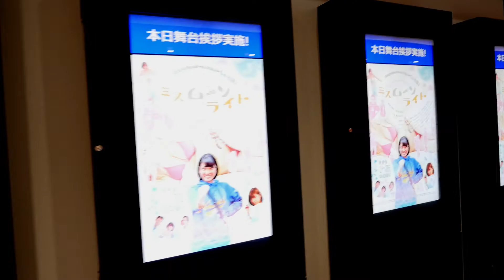『ミス ムーンライト』舞台挨拶 9/30 幕張②＆コメント（かいり・結城P）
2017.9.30 ＠イオンシネマ幕張
登壇者：梅村結衣　落合萌　和泉美沙希　イグロヒデアキ
松本ゆん　潮田ひかる　チャンベビユウコ(音楽)　松本卓也(監督)

★映画『ミスムーンライト』★
3/24(土)～30(金) 大阪シアターセブンにてロードショー！

『ミス ムーンライト』 （114分）
ひと脱ぎ系青春群像ムービー

３つの物語を軸に、全部で５章に分けた構成。
３点が１つの地点に交じり合った時、物語は加速する。

●ストーリー
マキは地方に住む高校生で映像部に所属している。
部の仲間たちと地元の観光ＰＲビデオを撮影したが、
平凡な仕上がりに納得していなかった。

出演：梅村結衣　田中あさみ　浦野由衣
雛形あきこ　勝俣州和　他

監督・脚本・編集：松本卓也

舞台挨拶ダイジェスト
撮影・編集：中條夏実
製作：シネマ健康会